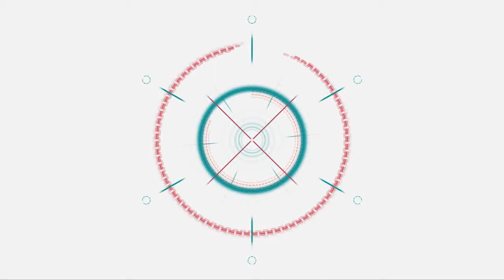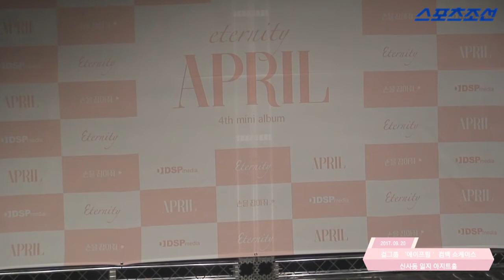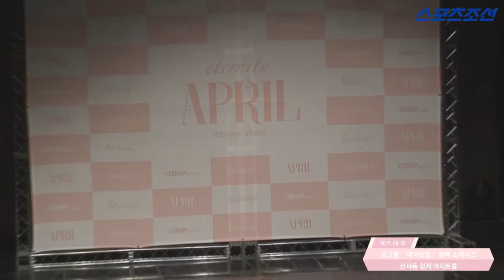에이프릴(April) 컴백 쇼케이스 Full Ver. (채경 채원, 나은, 예나, 레이첼, 진솔)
걸그룹 에이프릴(April)의 컴백 쇼케이스 현장 영상

'손을 잡아줘' , '띵' 라이브 영상